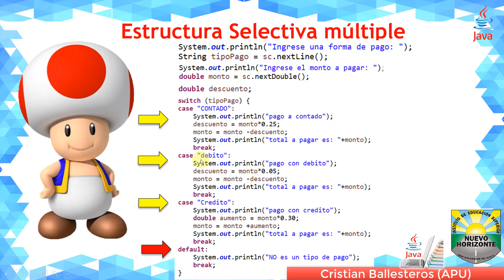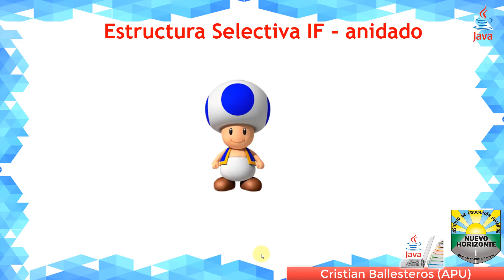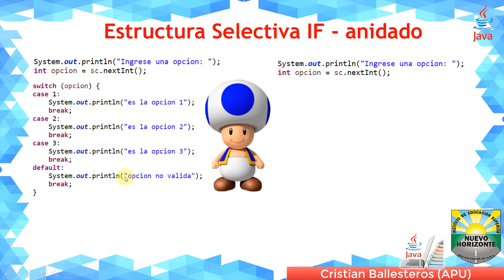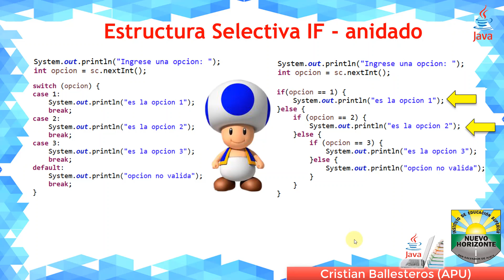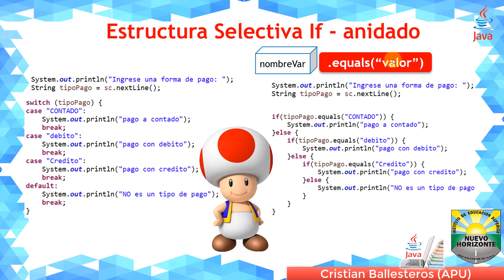estructuras selectivas simples dobles multiples CLASES INH PARTE 5/5